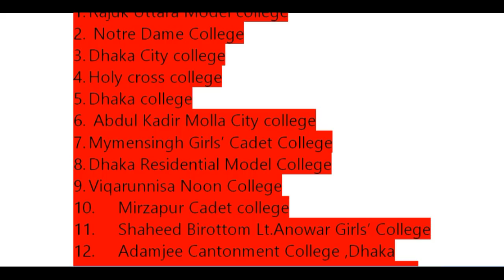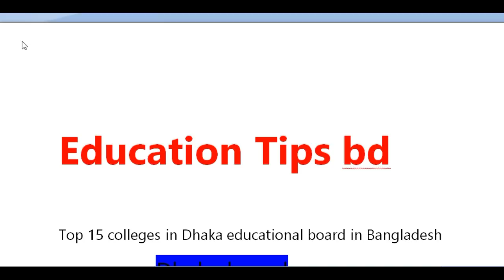Top 15 College List in Dhaka Board.Best 15 college list in Dhaka, Bangladesh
It is very important video for the students who wanted to admit college.I presented here top 15 college list in Dhaka board .So you must watch this video and share with your friends .Please subscribe my channel .